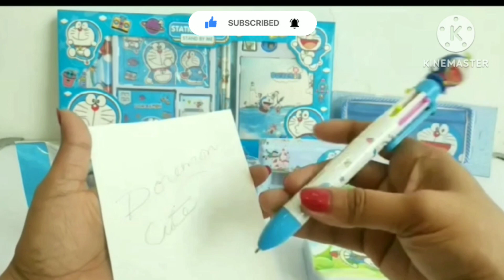Doremon stationery collection😍doraemon collection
Doremon stationery collection
doremon collection

stationery#viral#unboxing
Don't miss out this unboxing video.

doraemon collection
doraemon stationery
doraemon stationery set
doraemon stationery videos
doaraemon stationery saman
doaraemon stationery things
collection of toys
doraemon pencil case
doraemon pencil box
ultimate toy collection
biggest toy collection
stationery items

doremon stationery collection
doremon collection
doremon stationery